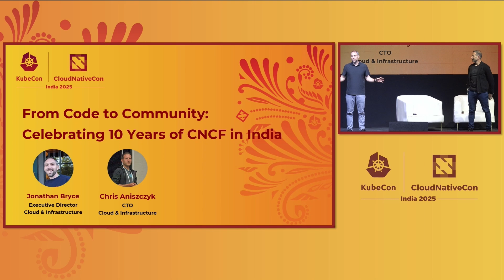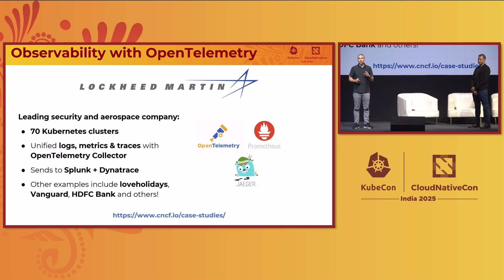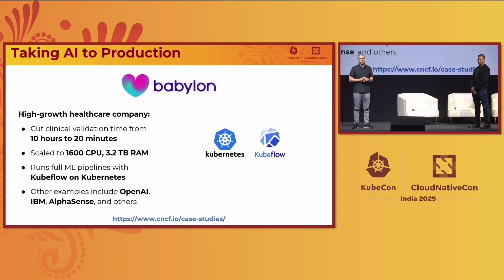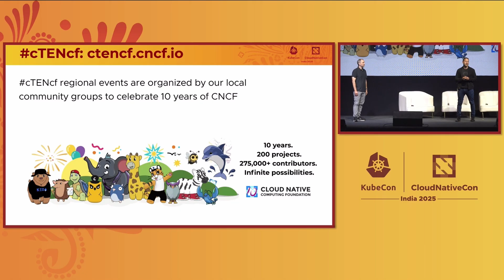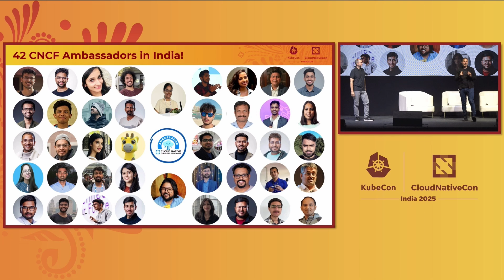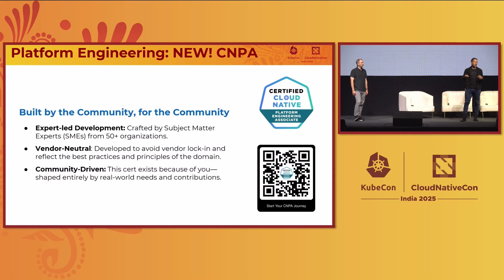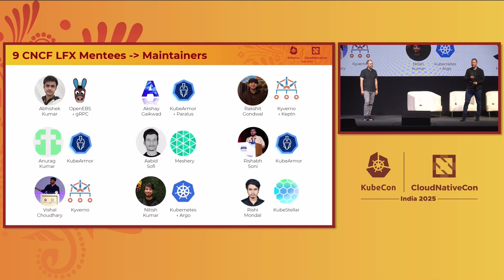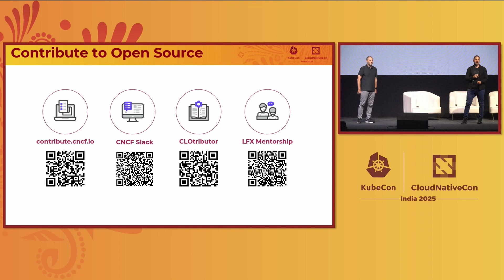Keynote: Welcome + Opening Remarks - Jonathan Bryce & Chris Aniszczyk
Don't miss out! Join us at our next Flagship Conference: KubeCon + CloudNativeCon North America in Atlanta (November 10-13). Connect with our current graduated, incubating, and sandbox projects as the community gathers to further the education and advancement of cloud native computing.

Keynote: Welcome + Opening Remarks - Jonathan Bryce, Executive Director, Cloud and Infrastructure & Chris Aniszczyk, CTO, Cloud and Infrastructure